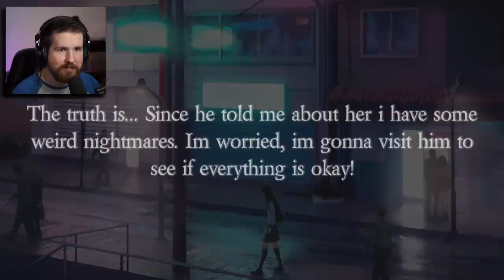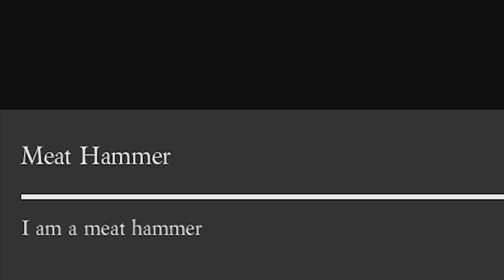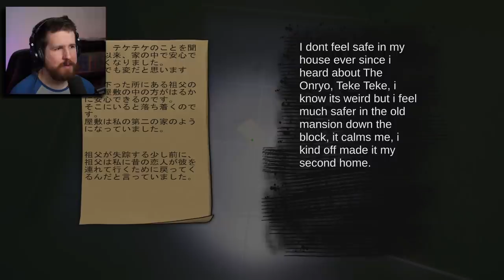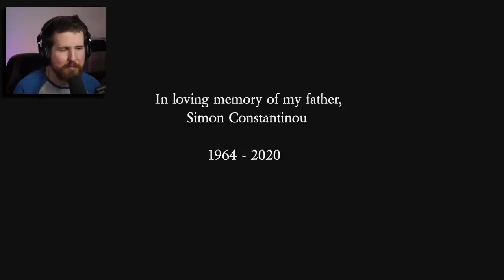We can't escape this house... [ Teke Teke - テケテケ ]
This is a Japanese horror game featuring some folklore! And ghosts! And hilarious item descriptions! And something unexpected...